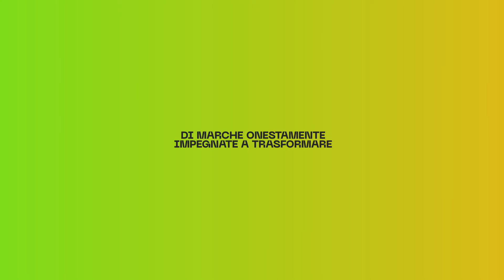SAVE THE DATE How To Now - Act Your Green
12 aprile, ore 17:00